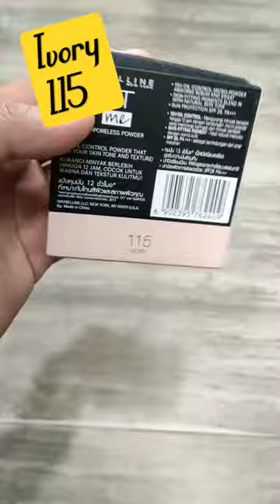Maybelline Fit Me Face Powder IVORY 115